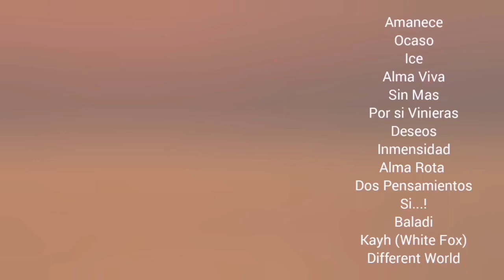SI...!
Categorías
Instrumental
Orquestada
Electrónica
Romántica
Original
Lírica